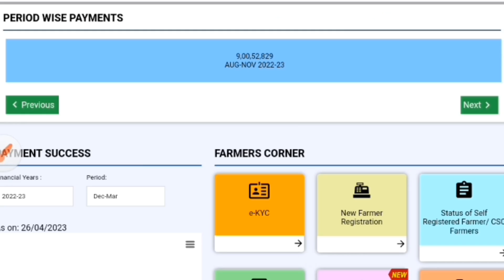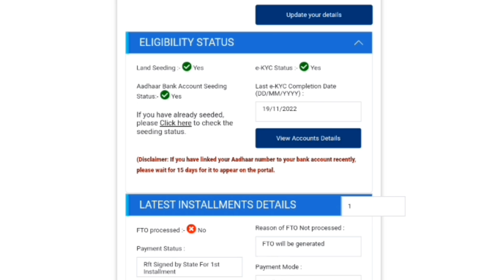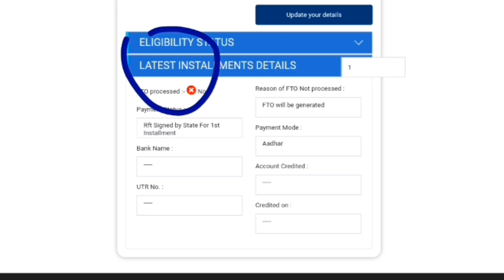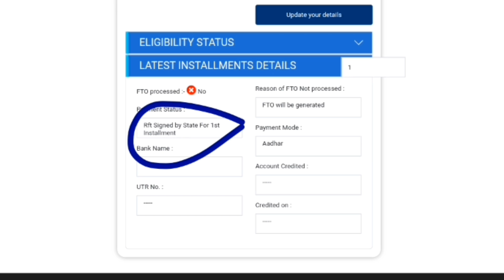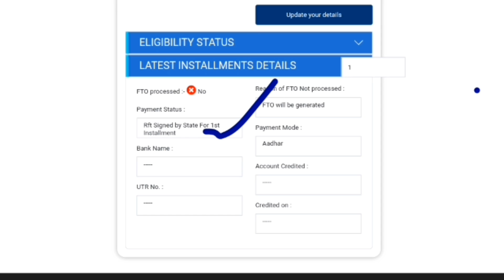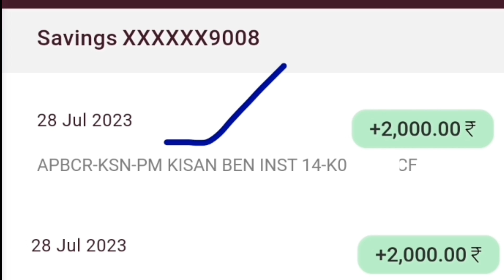{FTO Processed-❌NO} Payment Status Rft signed by state For Installment? ll Hindi info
About this video:-{FTO Processed-❌NO} Payment Status Rft signed by state For Installment? ll Hindi info

Your Queries 👇
fto processed no 14th installment pm kisan,
pm kisan 14th installment date 2022,
fto generated pm kisan,
fto pm kisan samman nidhi,
pm kisan installment blank,
csc pm kisan make payment record not found,
13 installment pm kisan,
pm kisan new land registration id,
pm kisan installment due,
pm kisan invalid csc user,
pm kisan details not found,
pm kisan declaration form,
pm kisan not record found,
what is fto in pm kisan,
fto full form pm kisan,
pm kisan 13 installment release date

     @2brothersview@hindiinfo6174